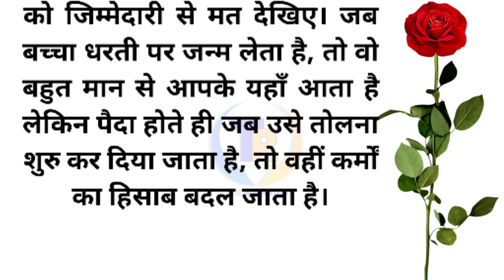Heart Touching & Emotional Story | Moral Kahani | Urdu Kahani | Hindi Kahani ‎@truehindistory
Heart Touching And Emotional Story | Moral Kahani | Urdu Kahani | Hindi Kahani @truehindistory